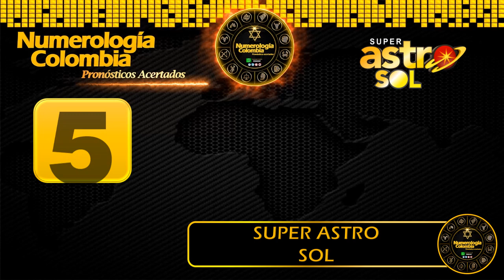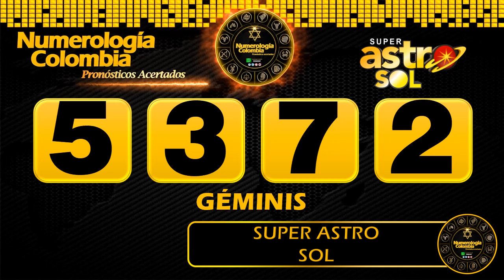Resultado de ASTRO LUNA del Jueves 10 de junio de 2021 | SUPER ASTRO 😱💰💰💰💰 SHORTS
SUPER ASTRO |

Resultado de Astro Sol Jueves 10 de junio de 2021
Resultado de Astro Luna Jueves 10 de junio de 2021
Astro sol del diez de junio
Astro luna del diez de junio
Super Astro del diez de junio
Chance
Chances
Lotería
Loterías
diez de junio
Resultado de Astro Luna
Diez de junio